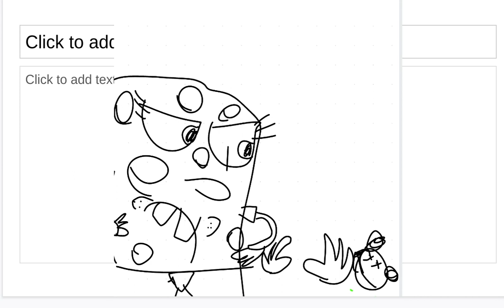Disney Has To Stop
Meh, disney is not that ok